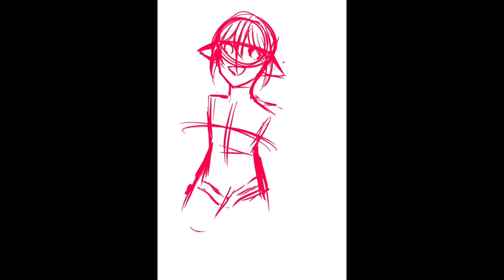fan art for @Emshii_ :D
Just some fan art I did! Since the quality for speedpaints isn’t usually the best, I’ll make a separate post with better quality as an image !